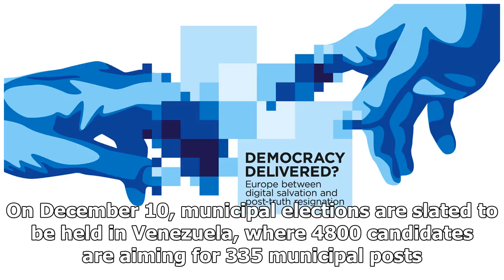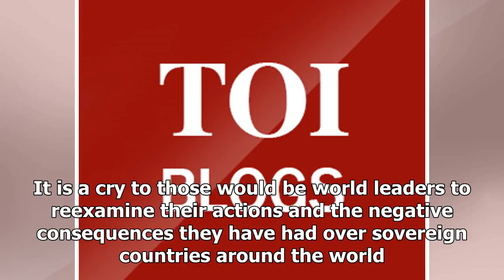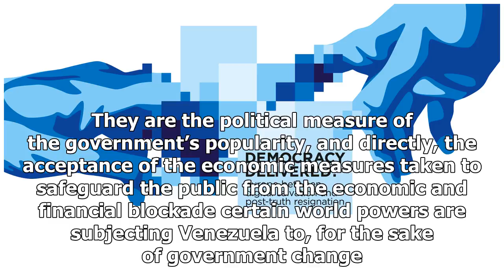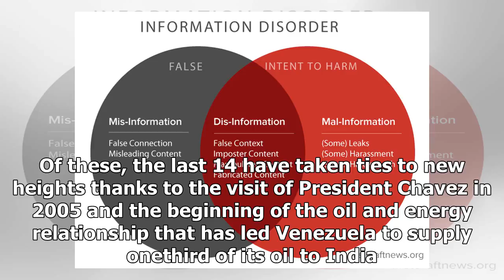World News - Democracy in a world of truth: the case of venezuela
World News - World News - Democracy in a world of truth: the case of venezuela

A lot was said this 2017 about Venezuela in the news, especially during the months from April to July where daily reports depicted the country as a rouge state facing the wrath of a dictator. Yet 6 months and three electoral processes later, not a word has been said about the erroneous reports, or the information given out of context that drastically affected the country’s reputation and international name. In Venezuela, the “strange dictatorship” is gearing up for a new electoral process. On De...